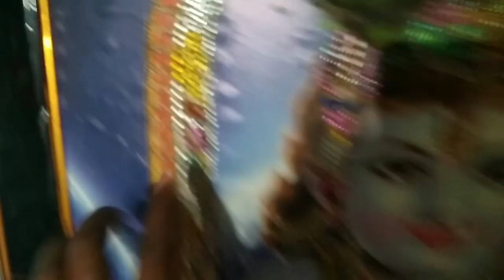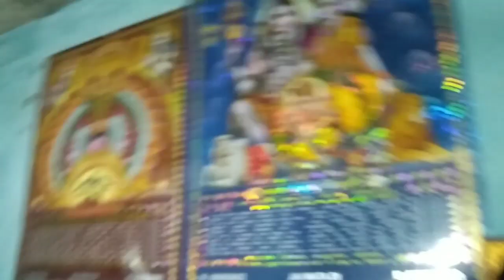April 6, 2024